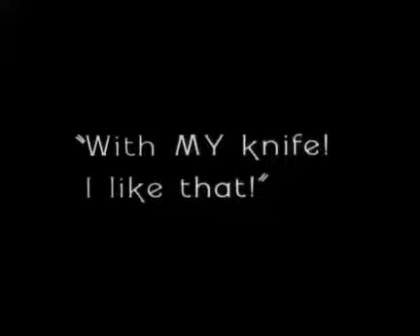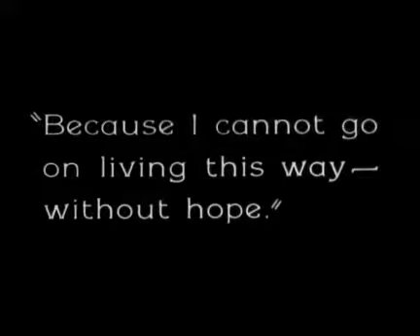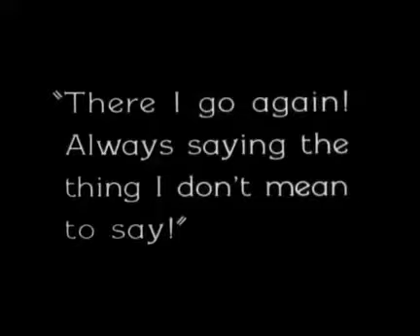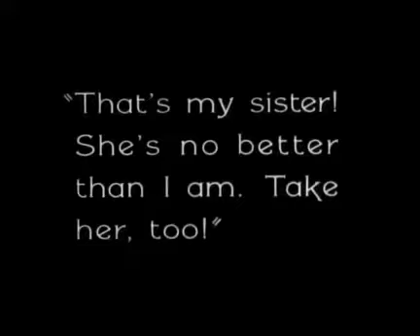Frank Borzage - Seventh Heaven 1927 / The Less I Know The Better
Frank Borzage's Seventh Heaven with music from Tame Impala's The Less I Know The Better